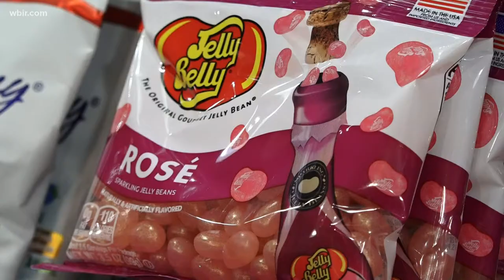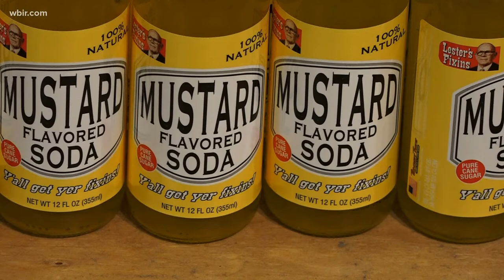Rocket Fizz Soda Pop and Candy Shop opens in Downtown Knoxville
Want some Pop Rocks or buffalo chicken flavored soda? Weird flex, we know, but now there's a store where you can get those things in Knoxville.